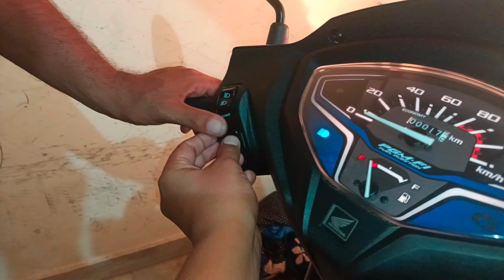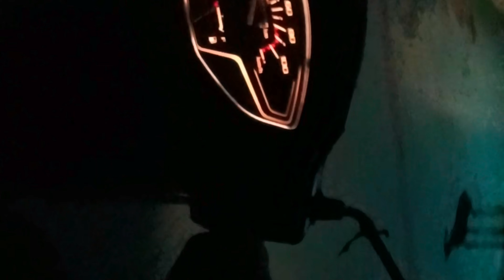suddenly 😱surprise delivery of new vehicle gifted 🌟🎉 party 🎊🤩